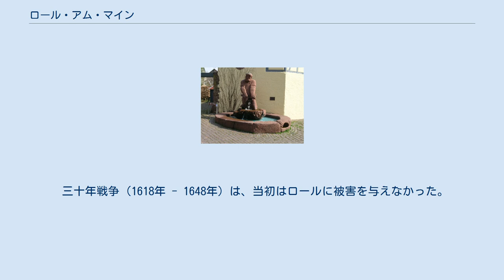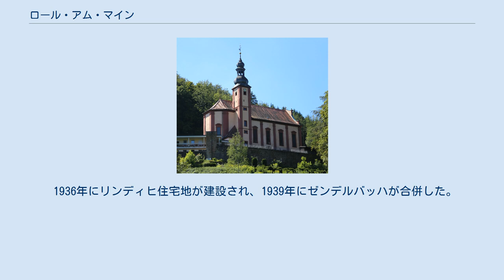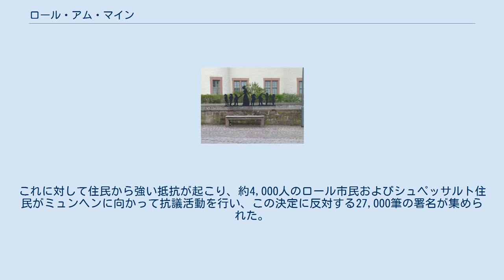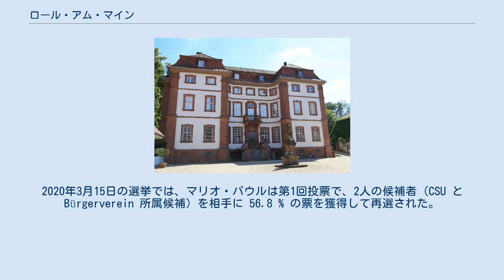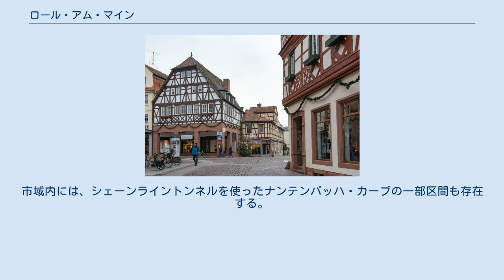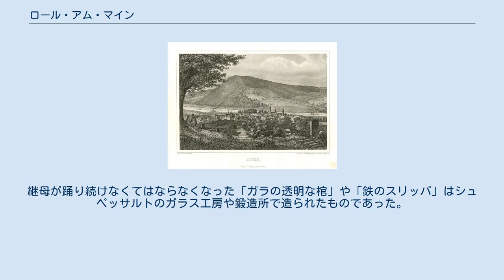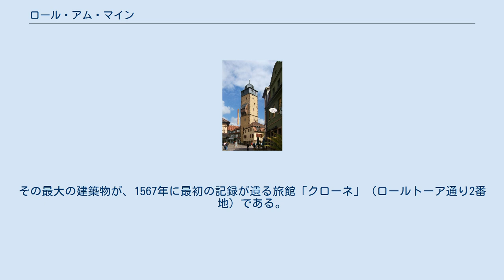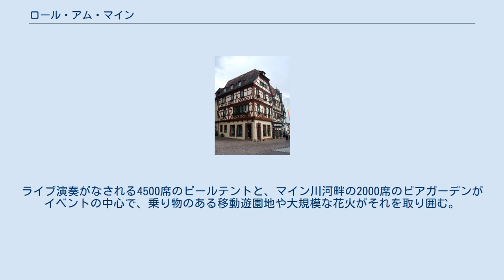ロール・アム・マイン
「マラー＝ヴィンケル」（画家のアングル）と呼ばれるハウプト通りの木組み建築の街並み ロール・アム・マイン (ドイツ語: Lohr am Main、公式表記は Lohr a.Main、 [loɐ ̯]) は、ドイツ連邦共和国バイエルン州ウンターフランケン行政管区のマイン＝シュペッサルト郡に属す市である。
この街はシュペッサルト山地のマイン川沿い、ヴュルツブルクとアシャッフェンブルクとのほぼ中間点に位置する。
ロールは中級中心都市であり、ロール・アム・マイン行政共同体の行政機関所在地である。
ただしこの行政共同体に加盟はしていない。
 ロールは、シュペッサルト山地の東斜面、マイン川が緩やかに南に向かって向きを変える湾曲部分に位置している。
マインフィーアエック（シュペッサルト山地南部）はここから始まる。
ロールでロール川とレヒテンバッハ川がマイン川に合流する。
市域の最高地点は、シュテッケンラウプスヘーエ山頂の海抜 542 m、最低地点はマイン川沿いの海抜 147.3 m である。
 地盤は主に堆積岩で形成されている。
シュペッサルト山地ではブンター統、フランケン台地につながる東部は主にムシェルカルクに形成された。
 ロール・アム・マイン市は11のオルト（地区）からなる。
 ゲマルクング（不動産上の地区区分）は以下の通りである（人口は2020年1月1日現在）。
旧市街および中核市区はリンディヒ地区を含む。
 この他にロール・アム・マインは他の自治体にゲマルクングに土地を有している（パルテンシュタイン、ゲミュンデン、レヒテンバッハ）。
 ロールは、北から時計回りに、以下の市町村と境を接している。
パルテンシュタイン、フェレン、ノイエンドルフ、ゲミュンデン・アム・マイン、カールシュタット、シュタインフェルト、ノイシュタット・アム・マイン、レヒテンバッハ。
 本市の「ロール」という地名は、市域内でマイン川に注ぐ同名のロール川に由来する。
「アム・マイン」は同名の他の土地と区別するために添えられた。
 この街は、様々な古地図や史料に以下のような表記で記されている。
 ロール・アム・マイン市は、遅くとも8世紀から人が定住しており、1295年の "Lare" という表記での（確実な）文献初出の際にはすでにリーネック伯領の中心的な街となっていた。
ロールは、1333年に都市権を授けられた。
これは断絶したリーネック＝ローテンフェルス伯の相続に関する紛争により説明可能である。
この街はこの時点ですでに長い間「シュタット」（都市）であった。
皇帝ルートヴィヒ4世は、この紛争においては、リーネックの都市貴族の奉仕に感謝するため、彼らに政治的支援を行いたいと思っていた。
しかしこの都市権は、（マインツ司教がレーエン領主として証明されているのが1366年からであったとしても）すでに長い昔から存在していたマインツ大司教のレーエン高権から都市の自治権を護ることにはできなかった。
農民戦争に参加した罰として、ロール市民は1525年から1535年まで権利を剥奪された。
 1656年に出版されたマテウス・メーリアンのロールを描いた銅版画 1559年、最後のリーネック伯フィリップ3世の死後、ロールは返還されたレーエンとしてマインツ大司教領となった。
ロールはその後全盛期を迎え、現在も遺る都市景観が形成された。
宗教改革はフィリップ3世によってロールにもたらされた。
彼は領主権を行使して、1543年にマルティン・ルターとフィリップ・メランヒトンに適切な神学者を派遣するよう依頼した。
彼らが推薦したシャフハウゼンの宗教改革家ヨハン・コンラート・ウルマーはこの年にロールを訪れ、1566年までここで働いた。
ロールは1559年からマインツ領であったにもかかわらず、再カトリック化に着手したのはヨハン・アダム・フォン・ビッケン司教治下の1603年になってからで、1605年にほぼ完了した。
1611年から1629年までの間にロール地域の住民70人が魔女狩りの犠牲となった。
逮捕された者は旧市庁舎の地下牢「ゼクレート」で、拷問により告白を強要された。
 ハンセン病学会のデータによれば、ロールには中世のハンセン病患者の隔離施設があった。
その設立に関して詳細は分かっていない。
耕地名の「ジーヒェンヴィーゼ」（直訳: 病の草地）は、ハンセン病患者隔離施設を暗示している。
 三十年戦争（1618年 - 1648年）は、当初はロールに被害を与えなかった。
しかし、163...